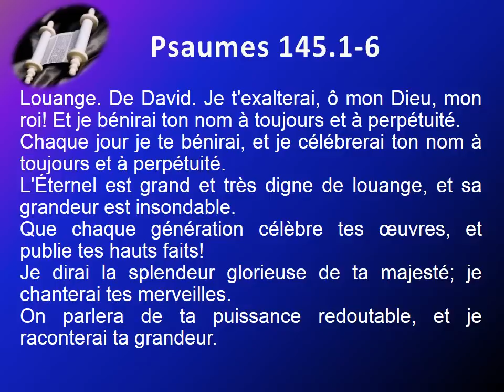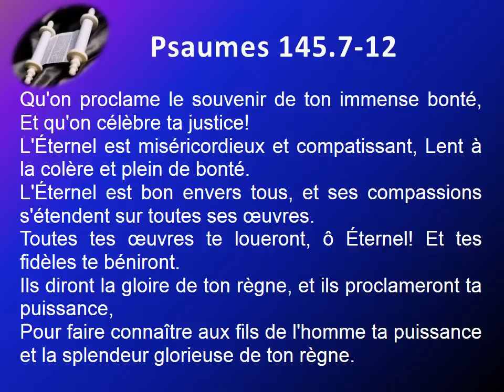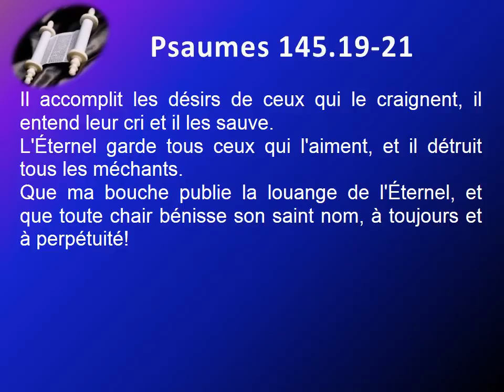19 Le livre des Psaumes chap 145 Texte déroulant et l'audio vidéo évangile Bible La Parole de Die